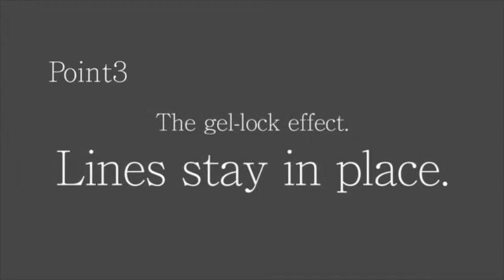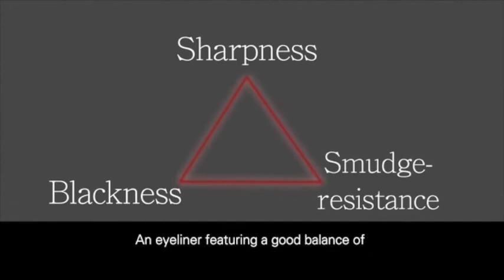Kate Sharp Lock Gel Pencil